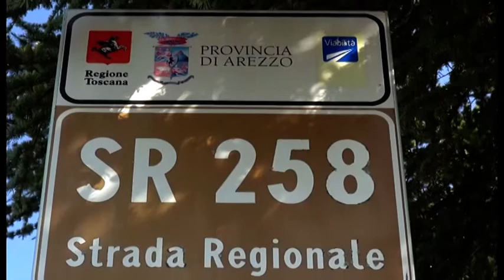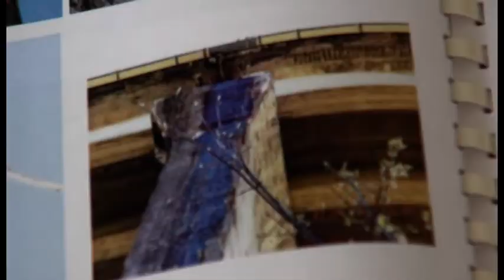Ponte Presale, si attende l'intervento della Regione Toscana